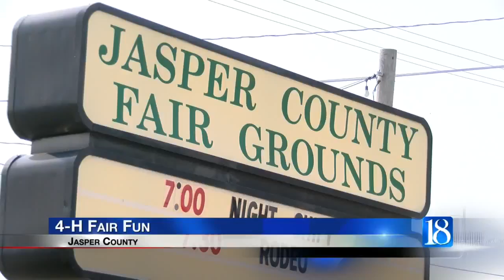Fun for all at the 2016 Jasper County 4-H Fair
The 92nd annual Jasper County 4-H Fair kicked off Saturday.